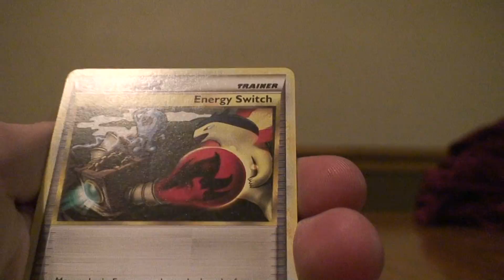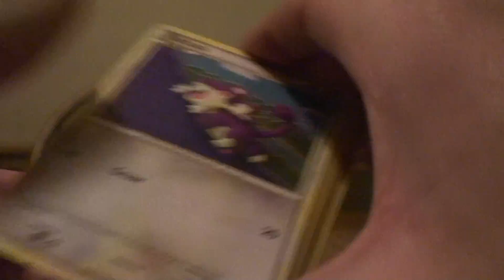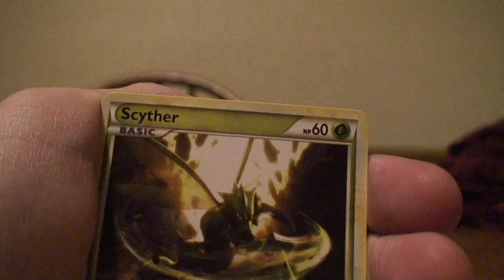Opening HS Undaunted Booster + 4 Cards (Alph Lithograph Pull!)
Only 2 more subscribers then I can have the 36 code card giveaway!